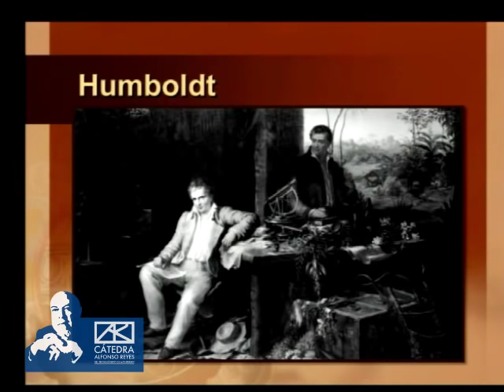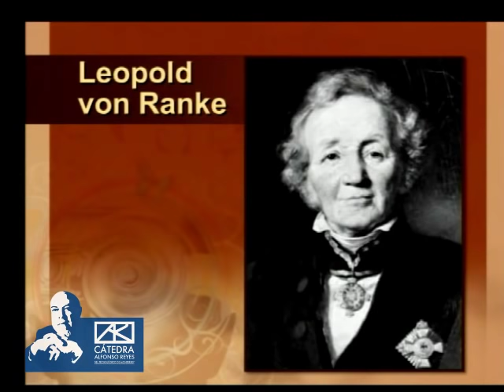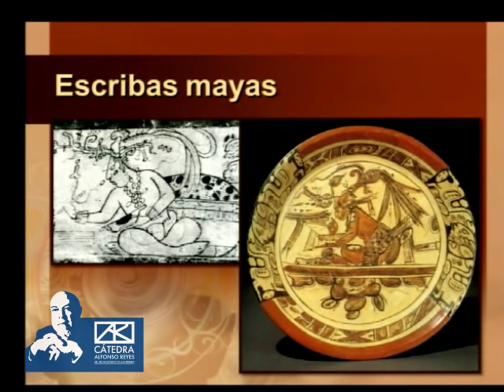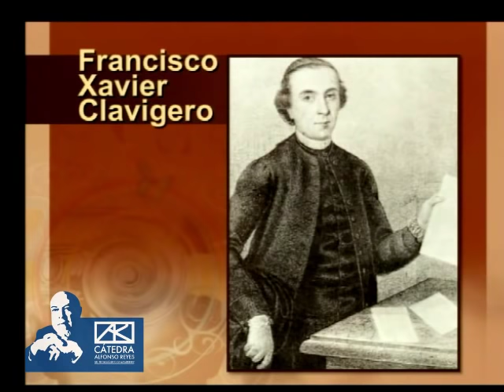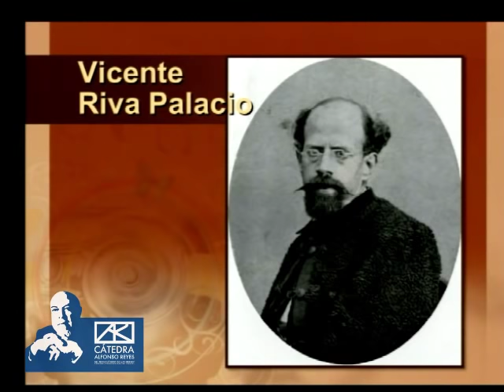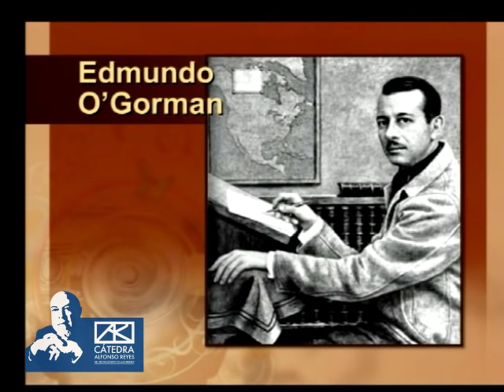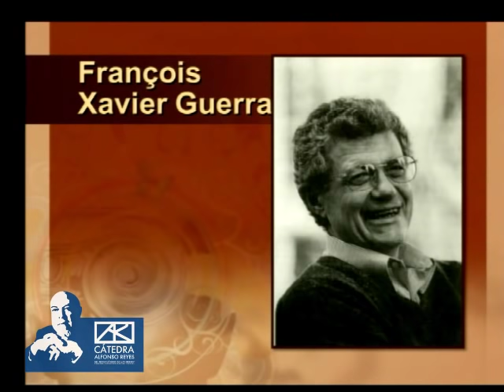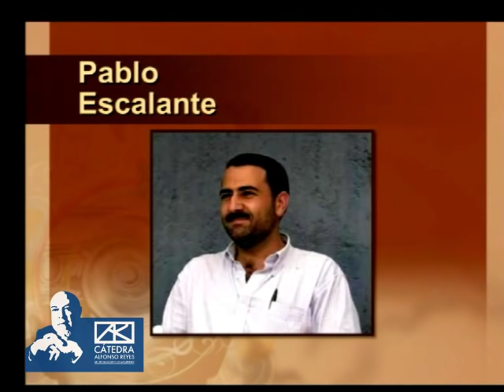ENRIQUE FLORESCANO - La función social de la historia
Conferencia en la que Enrique Florescano da claves y argumentos para entender la historia de nuestro país y habla de la importancia de los estudios de historia para comprender el pasado, la realidad contemporánea y enfrentar desafíos futuros, así como no repetir errores del pasado, pero sobre todo, para valorar el papel que desempeña en la formación de la conciencia ciudadana.